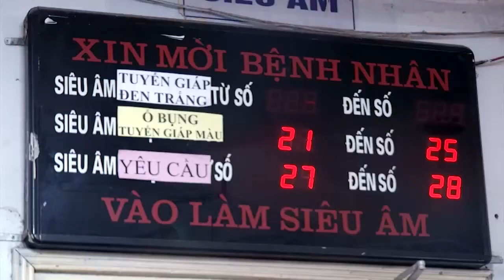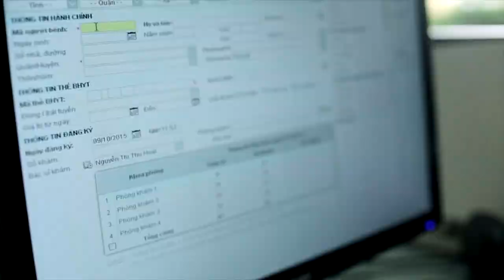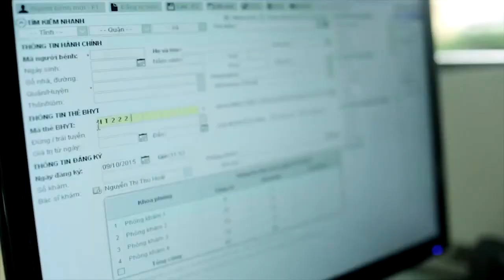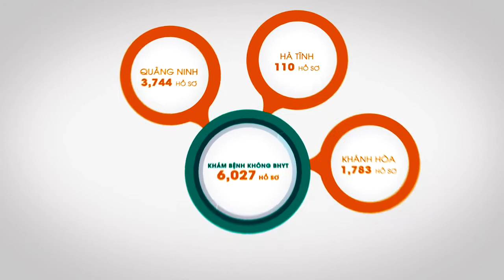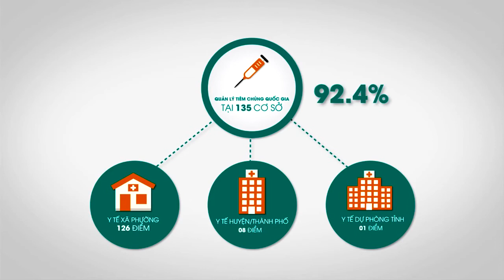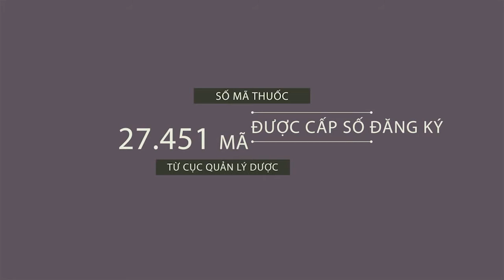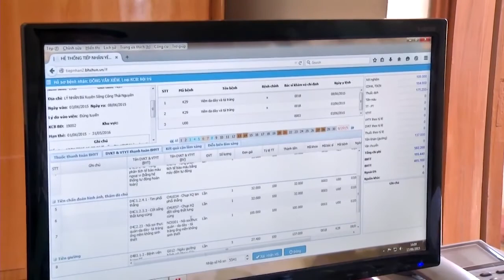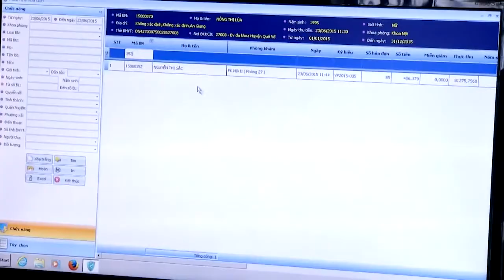Viettel ICT Ket qua thuc hien du an Y te